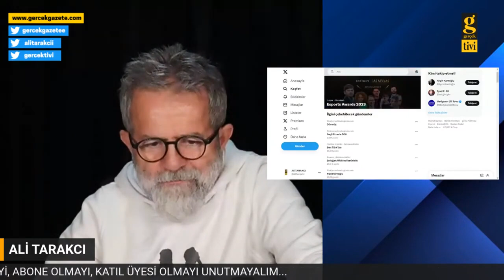SEÇİL ERZAN'A PARA KAPTIRAN ZABITA VE BENZERLERİNİ SEDAT PEKER ANLATMIŞTI... ALİ TARAKCI